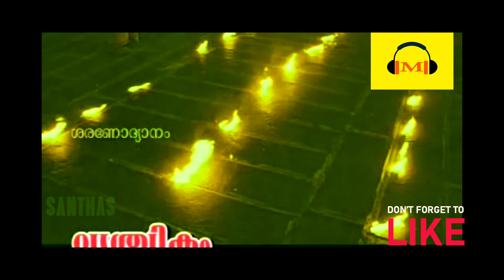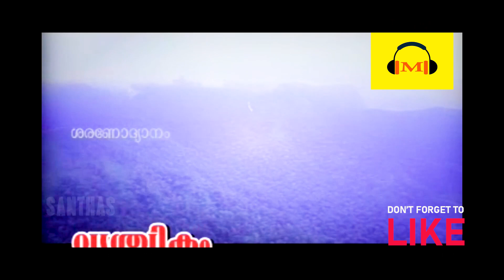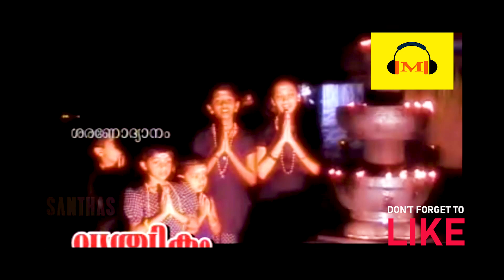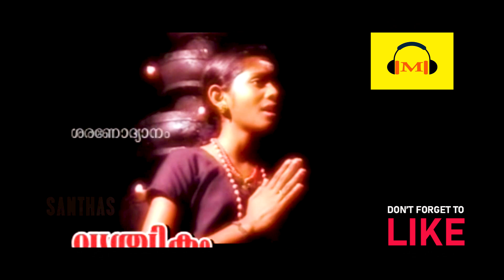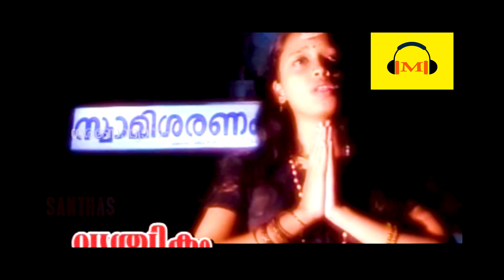New ayyappa Songs | Malayalam Ayyappa Songs | Latest Songs 2019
Karpoorakavinullil Ayyappan Songs | Malayalam Ayyappa Songs | Latest Songs 2019 |